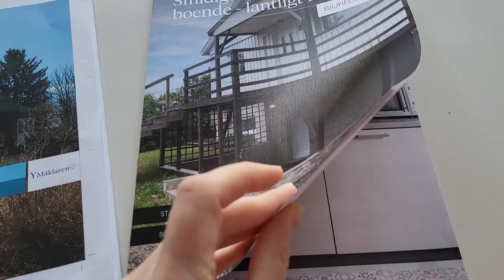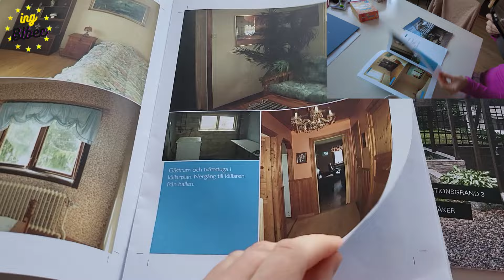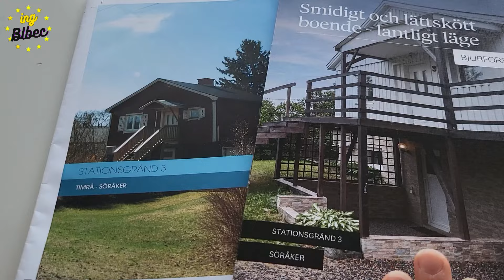NEJLEVEJSI NEMOVITOSTI V EVROPE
Dnes vás vezmu do Švédska, kde se podíváme kolik stojí domy a služby makléřů. Můžete tak porovnat jaké jsou nákupy nemovitostí s těmi co děláte doma v ČR.